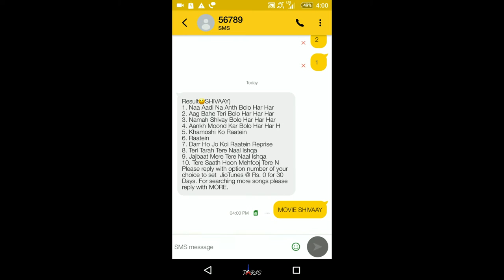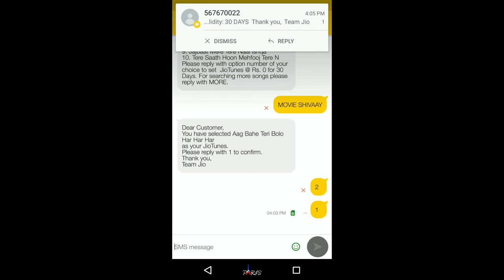How to set Caller/hello tune for free in JIO simcard?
hello friends,
In this video you will see  How to set hello tune for free in JIO sim card. In this video i will set hello tune in jio for free.It is very simple.It is 100% verified.It is also working for NO ROOT phones.